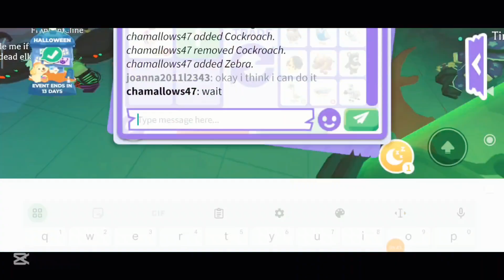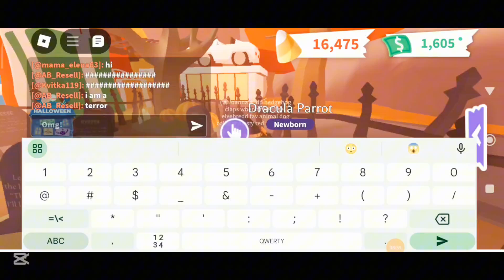checking out week 3 of the Halloween event in Adopt me Roblox + opening chick boxes!